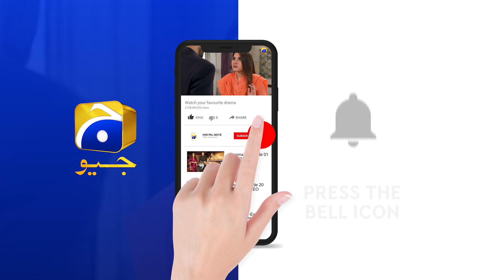Rang Mahal | Episode 37 | Best Scene 05 | HAR PAL GEO